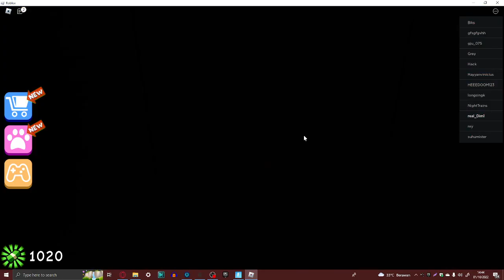This is the longest obby in Roblox